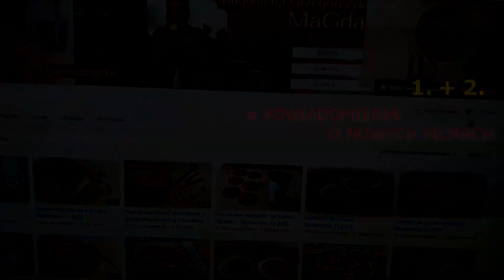Jak dostawać powiadomienia o nowych filmach Skutecznie.Tv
Odpowiedź brzmi: NIE wiem. Jutubowe zmiany chyba. ALE poszukałam, poszperałam i znalazłam coś takiego. Myślę, że to może być odpowiedź na Wasze pytanie. Zatem wystarczy kliknąć... w dzwonek -tu transkrypcja, a 6-sekundowa instrukcja w filmie. Krótkie rozwiązanie: klikać w dzwonek i będą powiadomienia.

Zapraszam do... dzwonkowania.

TOP 20